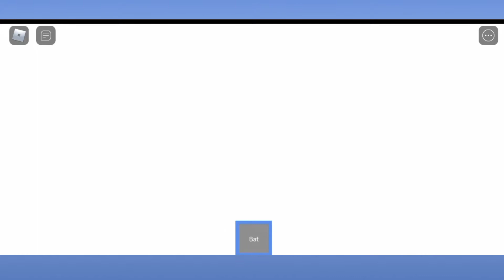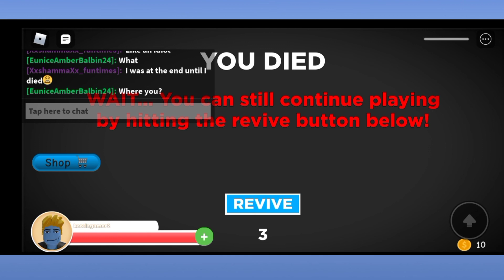Roblox oggy and jack try to escape death dollie world in Roblox | karela gamer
oggyandjack try to escape deathdollie world in Roblox | karela gamer

13 + *As per recent FTC regulations, the games on this channel are not in any way an indicator of its intended target audience. Videos may contain mature language, themes and topics, and are therefore not recommended to viewers under the age of 13.